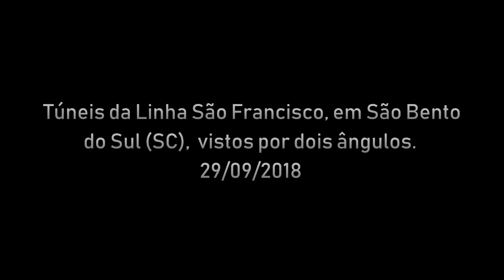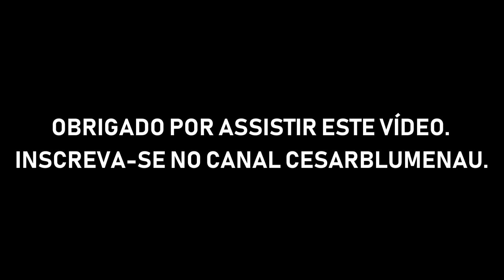🇧🇷 Túneis ativos da linha São Francisco / Active tunnels on the São Francisco line - 2018 - (Brasil)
Túneis ativos da linha São Francisco / Railroad tunnels / Vídeo de trem / Train video

Trem da ABPF/Sul passando pelos 5 túneis linha São Francisco,  no município de São Bento do Sul/SC (Brasil).
Belas paisagens pela Serra do Mar, filmados por duas câmeras.

ABPF / Sul train passing through the 5 tunnels line São Francisco, in the municipality of São Bento do Sul / SC (Brazil).
Beautiful views across the Serra do Mar (mountain), completed by two cameras.

Filmando trens e locomotivas desde 1995 / Filming trains and railways since 1995.
No Youtube desde 2011 / On Youtube since 2011.

AVISO: O canal Cesarblumenau tem marca registrada e todo material postado aqui também possui direito autoral, por favor não baixe este vídeo para postar ou exibir em outros lugares sem autorização.
Apenas o compartilhamento do link deste material é permitido.

ATTENTION: Cesarblumenau channel has a registered trademark and all material posted here is also copyrighted, please do not download this video to post or display in other places without permission.
Only sharing the link to this video is allowed.

Seja membro deste canal e ganhe benefícios / Be a member of this channel and gain benefits:

Viajando de Trem / Traveling by Train / Vídeo de trem / Train video